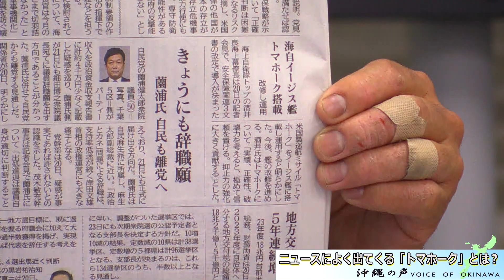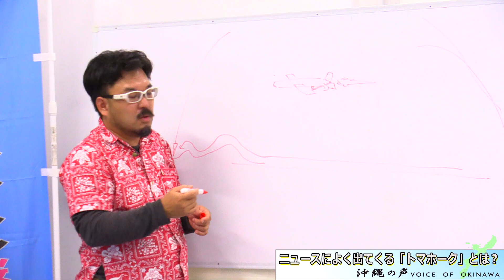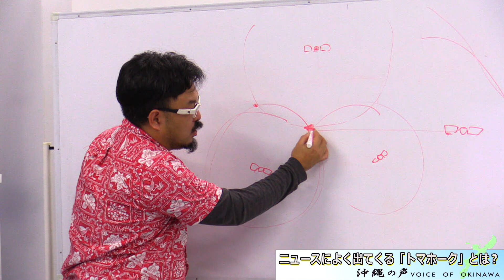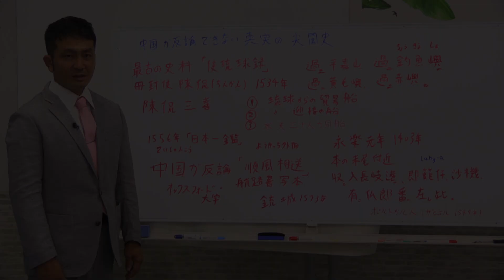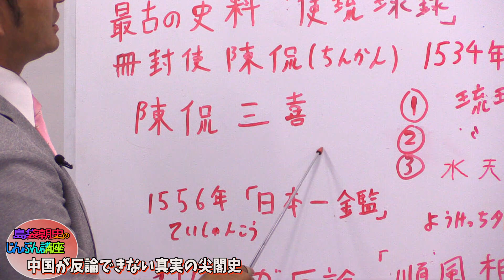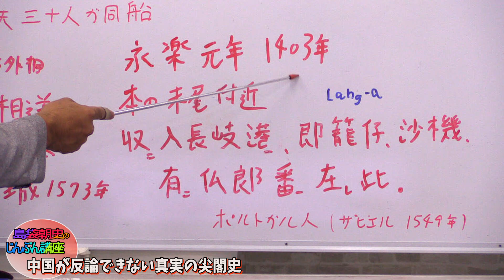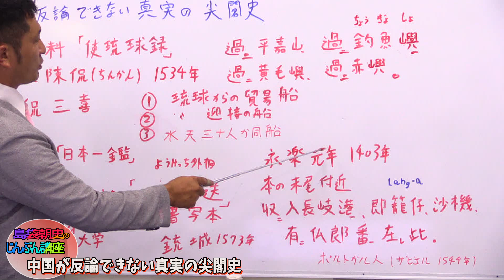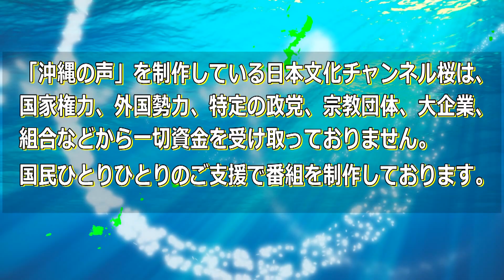【沖縄の声】ニュースでよく見る「トマホーク」とは？/尖閣諸島にあった鰹節工場から見えてくる背景［桜R4/12/22]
令和4年12月22日の『沖縄の声』。本日はキャスターの島袋朝史氏を番組進行役に抜擢し、sacom氏とのコンビで番組をお送りします。

出演：
　　　島袋　朝史（沖縄支局キャスター）
　　　sacom（沖縄支局キャスター）